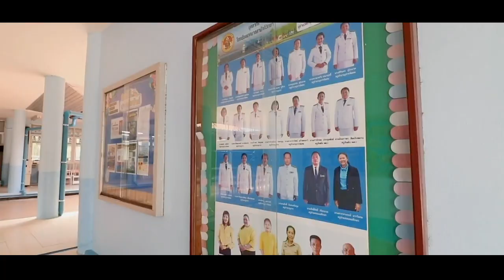โรงเรียนเทศบาลสามัคคีวิทยา